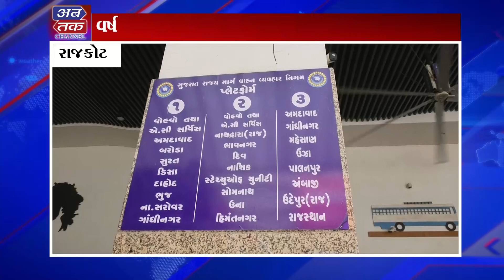રાજકોટ: એસટી વિભાગે અકસ્માત વળતર ન ચૂકવતા બસ જપ્તીની કાર્યવાહી હાથ ધરાઈ